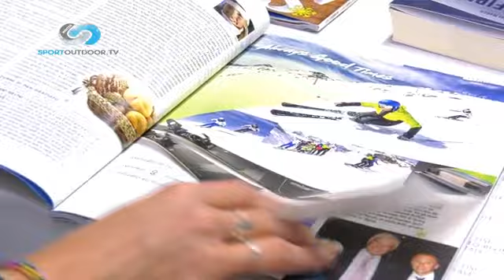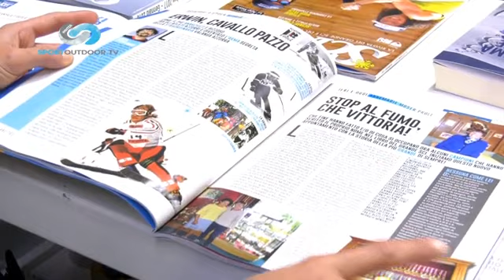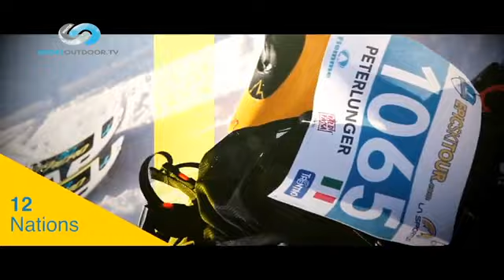SKIMAGAZINE puntata 03 2017 parte 2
Argomento della puntata 3 di SKI MAGAZINE è con la presentazione della stagione invernale 2017/18 dalle più importanti località turistiche alpine.